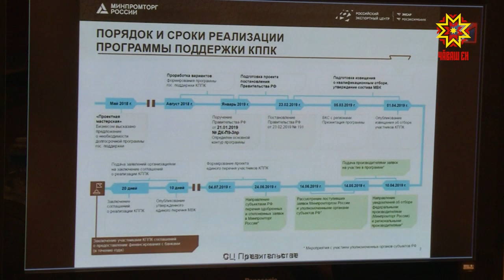«Промышленный экспорт» - один из ключевых проектов российской экономики.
О механизме его реализации в стране сегодня рассказал заместитель председателя Правительства страны Дмитрий Козак. Во всероссийском селекторном совещании принял участие  Глава Чувашии